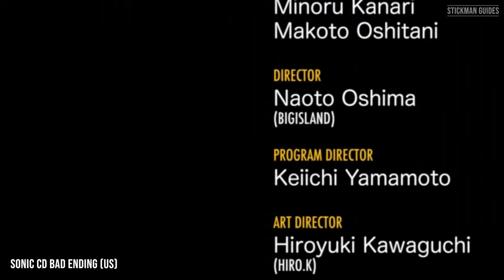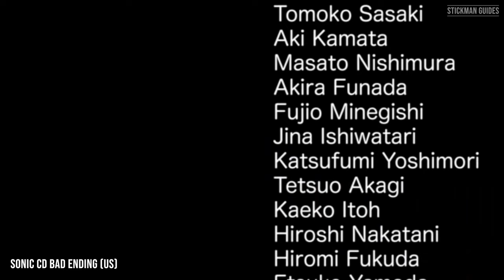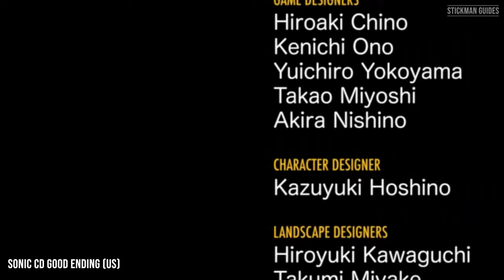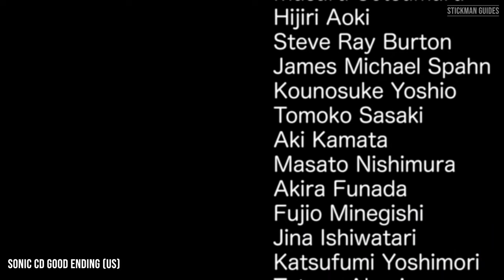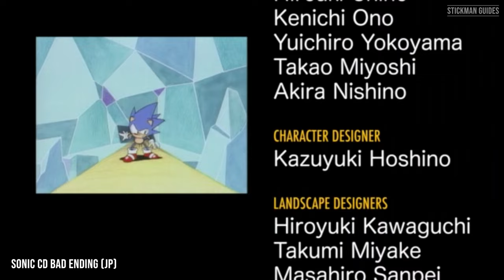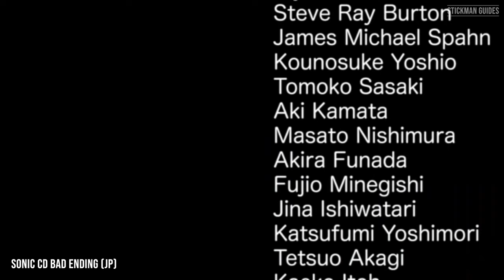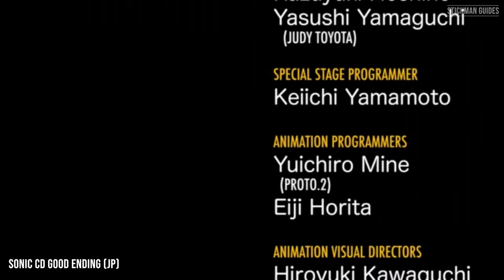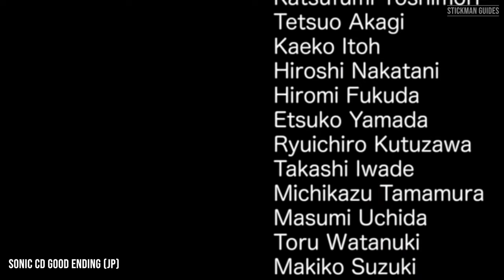How to Unlock All Sonic CD (2011) Extras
Here's how you can unlock all of the Extras in Sonic CD! These extras were introduced in the 2011 Christian Whitehead version of the game.

=== Extra Unlock Requirements ===
D.A. Garden - Finish the main time attack levels in under 30 minutes
Visual Mode - Finish the main time attack levels in under 25 minutes
Sound Test - Finish the special stage time attack levels in under 4 minutes
Stage Select - Finish the  special stage time attack levels in under 5 minutes

=== 🕒Timestamps ===
0:00 - Introduction
0:25 - Palmtree Panic Zone 1 Time Attack
1:07 - Palmtree Panic Zone 2 Time Attack
2:00 - Palmtree Panic Zone 3 Time Attack
2:45 - Collision Chaos Zone 1 Time Attack
4:04 - Collision Chaos Zone 2 Time Attack
5:37 - Collision Chaos Zone 3 Time Attack
7:11 - Tidal Tempest Zone 1 Time Attack
8:10 - Tidal Tempest Zone 2 Time Attack
9:26 - Tidal Tempest Zone 3 Time Attack
11:01 - Quartz Quadrant Zone 1 Time Attack
11:56 - Quartz Quadrant Zone 2 Time Attack
12:55 - Quartz Quadrant Zone 3 Time Attack
14:16 - Wacky Workbench Zone 1 Time Attack
15:51 - Wacky Workbench Zone 2 Time Attack
17:07 - Wacky Workbench Zone 3 Time Attack
18:42 - Stardust Speedway Zone 1 Time Attack
19:42 - Stardust Speedway Zone 2 Time Attack
21:20 - Stardust Speedway Zone 3 Time Attack
22:53 - Metallic Madness Zone 1 Time Attack
23:50 - Metallic Madness Zone 2 Time Attack
26:31 - Metallic Madness Zone 3 Time Attack
29:11 - D.A. Garden
32:50 - Visual Mode
33:05 - Sonic CD Intro (US Soundtrack)
34:35 - Sonic CD Bad Ending (US Soundtrack)
38:11 - Sonic CD Good Ending (US Soundtrack)
41:55 - Sonic CD Intro (JP Soundtrack)
43:25 - Sonic CD Bad Ending (JP Soundtrack)
47:00 - Sonic CD Good Ending (JP Soundtrack)
50:43 - Sonic CD Pencil Test Animation
51:24 - Sonic CD Special Stage 1 Time Attack
52:00 - Sonic CD Special Stage 2 Time Attack
52:30 - Sonic CD Special Stage 3 Time Attack
53:10 - Sonic CD Special Stage 4 Time Attack
53:45 - Sonic CD Special Stage 5 Time Attack
55:00 - Sonic CD Special Stage 6 Time Attack
55:53 - Sonic CD Special Stage 7 Time Attack
57:00 - Sonic CD Stage Select
57:15 - Sonic CD Sound Test